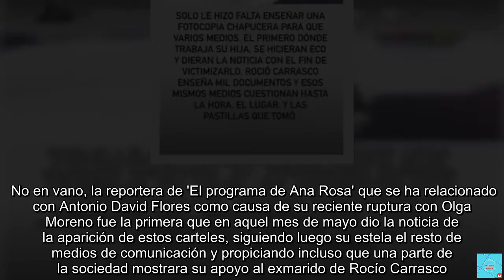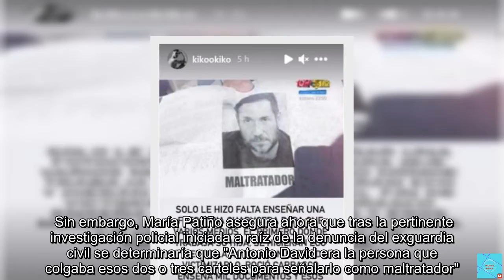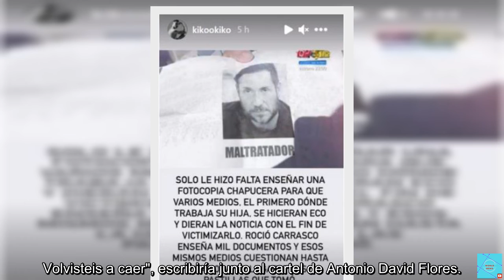'Socialité' asegura que Antonio David Flores fue el que colgó los carteles con su foto y el rótulo d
Antonio David Flores, en pleno fervor de la docuserie 'Rocío, contar la verdad para seguir viva' en la que su exmujer cargaba las tintas contra él, denunciaría que las calles de Málaga, especialmente por la zona en que reside y en la del colegio de su hija pequeña, aparecerían repletas de carteles con su imagen y el rótulo de "maltratador". Ahora, varios meses después, 'Socialité' asegura que esa papelería sería colgada por él mismo, como parte de la estrategia con la que trataba de quedar como una víctima y en la que había participado también Marta Riesco. No en vano, la reportera de 'El programa de Ana Rosa' que se ha relacionado con Antonio David Flores como causa de su reciente ruptura con Olga Moreno fue la primera que en aquel mes de mayo dio la noticia de la aparición de estos carteles, siguiendo luego su estela el resto de medios de comunicación y propiciando incluso que una parte de la sociedad mostrara su apoyo al exmarido de Rocío Carrasco. Sin embargo, María Patiño asegura ahora que tras la pertinente investigación policial iniciada a raíz de la denuncia del exguardia civil se determinaría que "Antonio David era la persona que colgaba esos dos o tres carteles para señalarlo como maltratador". En este sentido, la presentadora de 'Socialité' añadiría que la Policía había llegado a esa conclusión después de interrogar a varios vecinos de la familia Flores y de analizar las imágenes grabadas por las cámaras de seguridad de las calles en las que Antonio David denunciaría que habían aparecido esos carteles.Kiko Jiménez ya alimentó esa teoría tras la aparición de los carteles La información de 'Socialité' sigue la línea de lo que ya publicaría Kiko Jiménez en su cuenta de Instagram el pasado mes de mayo. "Volvisteis a caer. Sólo le hizo falta enseñar una fotocopia chapucera para que varios medios, el primero dónde trabaja su hija, se hicieran eco de la noticia con el fin de victimizarlo. Rocío Carrasco enseña mil documentos y esos mismos medios cuestionan hasta la hora, el lugar y las pastillas que tomó. Volvisteis a caer", escribiría junto al cartel de Antonio David Flores.